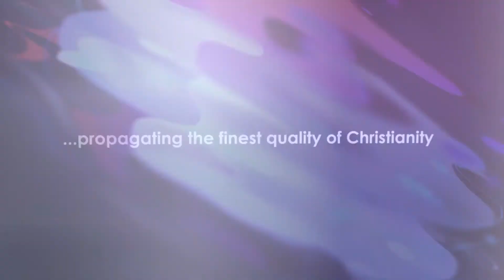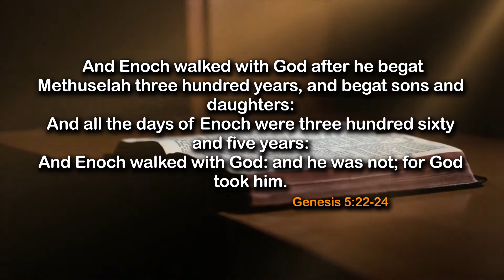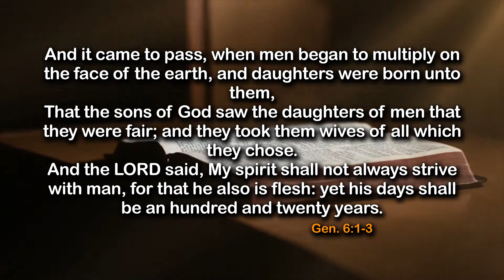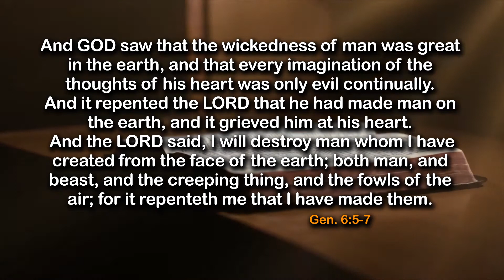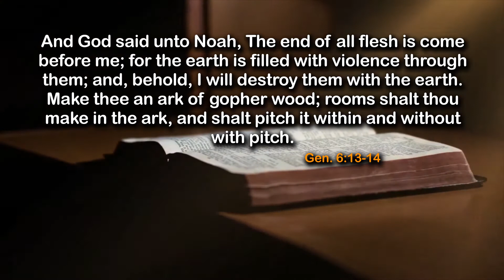Would You Be God's Man?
Good morning Beloved!

Please remember to make it an habit of going into the bible to obtain greater assurance on whatever is shared here, also feel free to share your comments and questions with us in the comment box (we sure will attend to them).